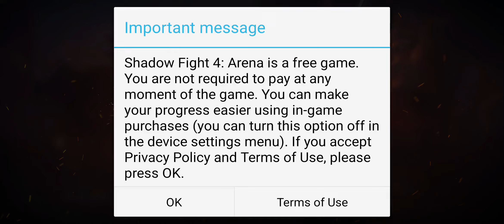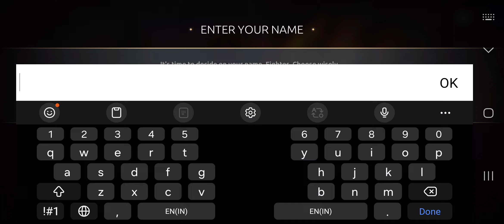shadow fight game play